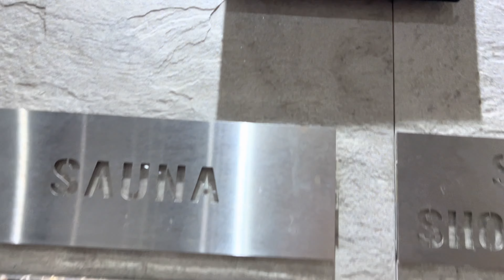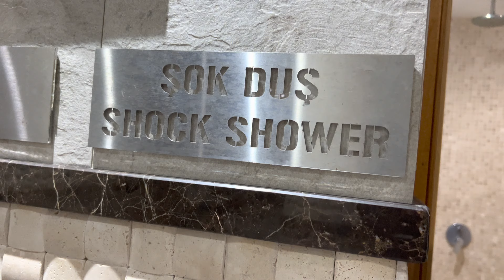Hotel Antea old City O cave taro sudre puvja te tacaren pe